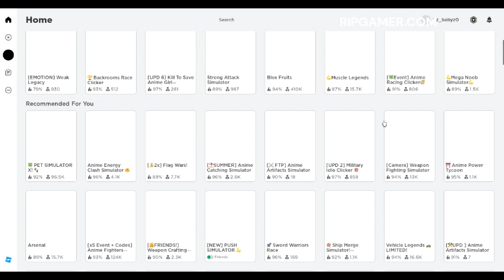All Secret push simulator Codes 2023 | Codes for push simulator 2023 - Roblox Code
all working push simulator codes in roblox 2023. How to Redeem codes for push simulator for rewards.
Title:- All Secret push simulator Codes 2023 | Codes for push simulator 2023 - Roblox Code
Copy codes :-
Win Robux:-